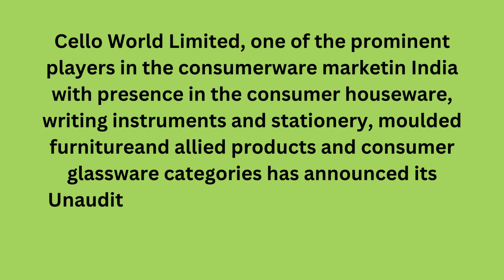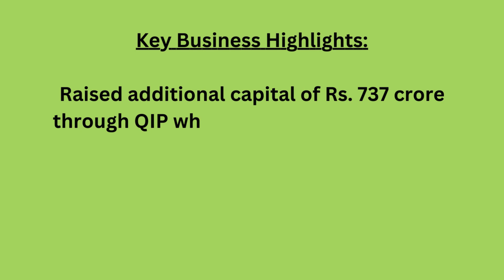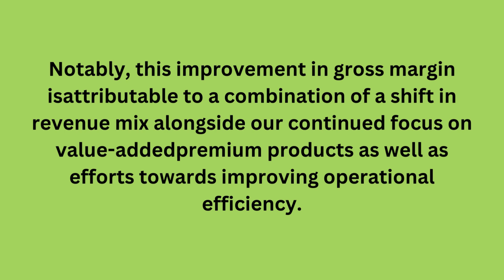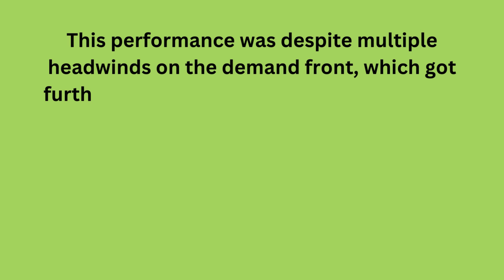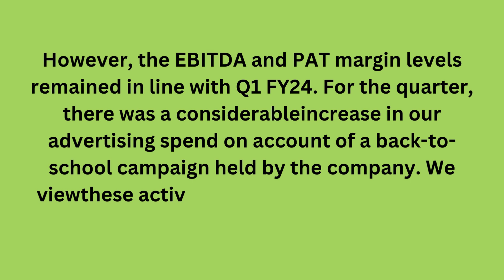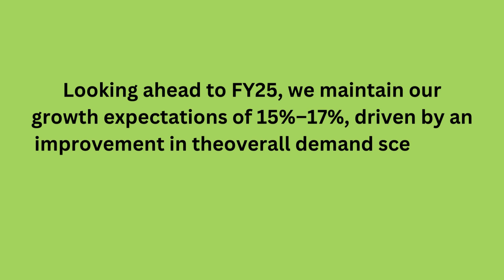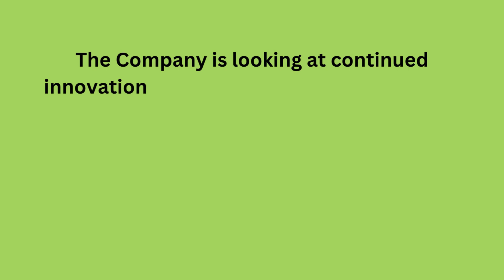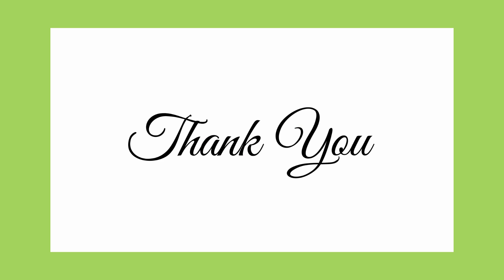Cello World Business Update ✅ Q1 FY25 Business Update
Search Query

Company Analysis
Company Results
Latest News
Latest Updates
Acquision
Bonus/Split
Dividend
Sensex Updates
Investor
Trader
Long Term Portfolio
Swing Trading
Positional Trading